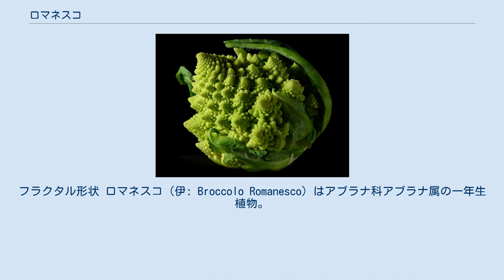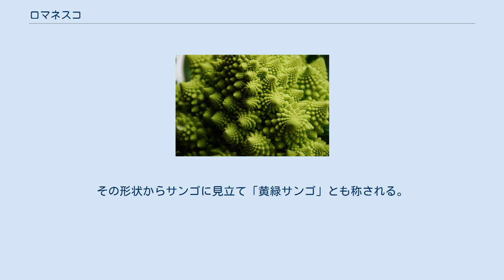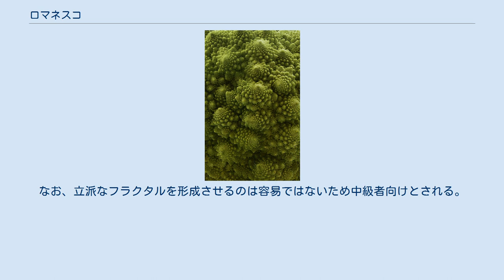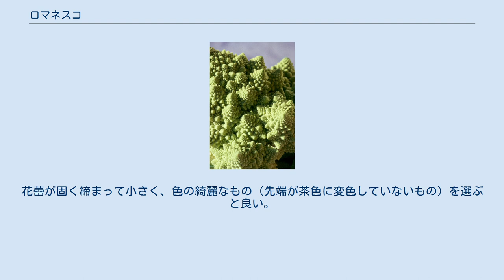ロマネスコ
フラクタル形状 ロマネスコ（伊: Broccolo Romanesco）はアブラナ科アブラナ属の一年生植物。
カリフラワーの一種である。
フラクタル形態のつぼみが特徴の野菜である。
 日本でのロマネスコという名前は、イタリア語での呼び名である Broccolo Romanesco（ブロッコロ・ロマネスコ、ローマのブロッコリーの意）に由来する。
未成熟のつぼみと花梗を食用にし、アブラナ科の野菜の中では比較的穏やかで微かに甘い芳香を放つ。
花蕾群の配列がフラクタル形状を示す特徴を持つ。
 16世紀にローマ近郊で開発されたとされているが、これには異論もあり、ドイツでも同時期から栽培の記録がある。
 色は黄緑色（クリーム色から緑色の中間色）で、姿はブロッコリーに近く背が高めで葉は展開する。
一方、頂花蕾のみで側枝は発達せずカリフラワーの性質を示す。
味はブロッコリーに近く、食感はカリフラワーに近い。
 この様に中間的な性質から、野菜市場、種子市場ともにどちらの品種とするか混乱がある。
さらに緑色のカリフラワー（broccoflower）との混同が、これに輪を掛けている。
 現状では分類上はカリフラワーだが、呼び名はブロッコリー（英: Romanesco broccoli）が優勢となっている。
 ロマネスコの花蕾は幾何学的な配置となっており、個々のつぼみが規則正しい螺旋を描いて円錐を成している。
 円錐はさらにそれ自体が螺旋を描いて配列し、これが数段階繰り返されて自己相似の様相を呈する。
また、配列したつぼみや円錐の数はフィボナッチ数に一致することも知られている。
その形状からサンゴに見立て「黄緑サンゴ」とも称される。
 1990年頃からフランスのブルターニュ地方などで大規模な栽培が行われ、流通し始めた。
1993年以降は冷凍品が広く市場に出回るようになったが、野菜全体に占める取引額はさほど大きなものではない。
家庭菜園向けに販売されている品種は、Romanesco Veronica、Minaret、Natalino、Ottobrino、Guiseppe、など数種ある。
 日本でも種子が販売されており、その特異な形状に人気がある。
なお、立派なフラクタルを形成させるのは容易ではないため中級者向けとされる。
 福岡県と宮城県を中心に全国的に生産・販売されているが、出荷量は少ない。
概ね11月下旬～2月上旬頃に出荷される。
 茹でる、煮る、炒めるなど加熱調理をして食べる。
サラダやピクルスなどにも調理される。
花蕾が固く締まって小さく、色の綺麗なもの（先端が茶色に変色していないもの）を選ぶと良い。
 保存する場合は洗わずにきっちりと包装して冷蔵庫に保存し、4、5日を目処に消費する。
調理する前に良く洗い、花蕾の塊ごとに切り分けて柔らかくなるまで加熱する。
裏漉ししてピュレにし、牛乳や豆乳と合わせてスープにするのも良い。
 日本では「カリッコリー」「カリブロ」「やりがい君」「ドラゴンスパイラル」などの商品名でも販売されている。
 栄養価はおおよそブロッコリーなどと同じであるが、ビタミンCの含量は1)ブロッコリー、2)カリフラワー、3)ロマネスコの順。
 ^ a b c “珍しいモノ図鑑（ロマネスコ）”. 川崎市中央卸売市場食品衛生検査所. 2013年4月8日閲覧。